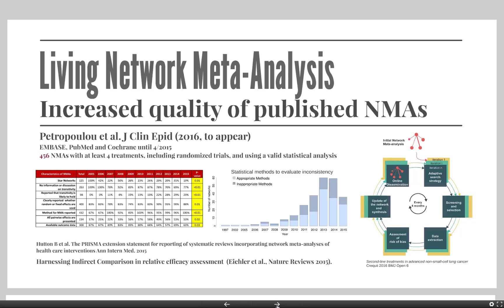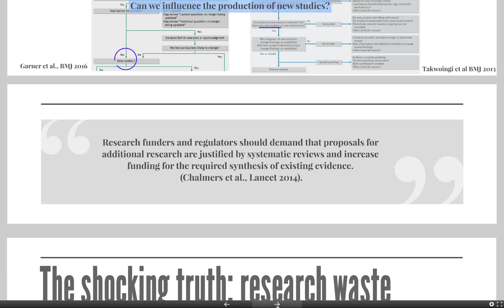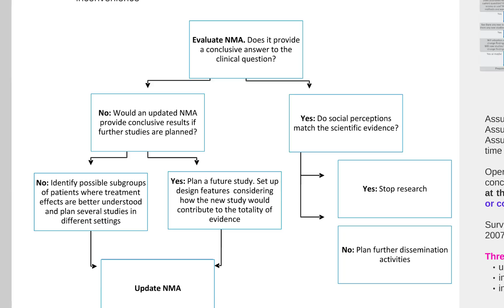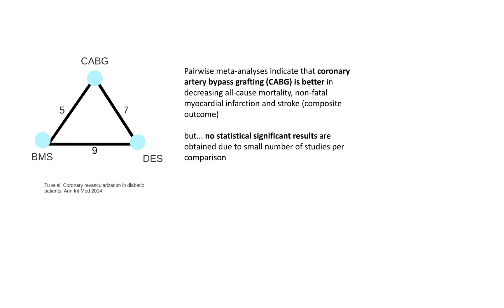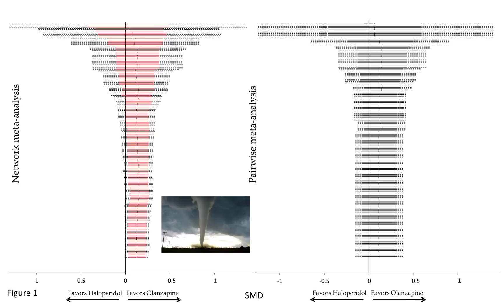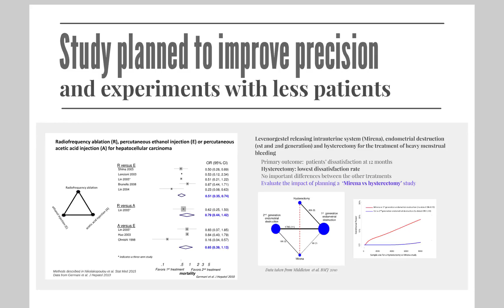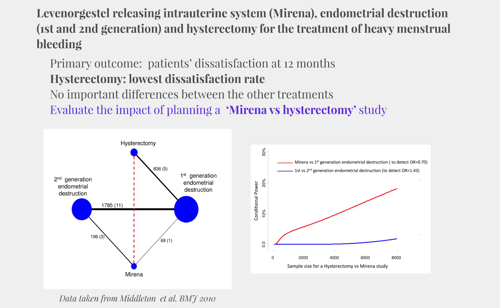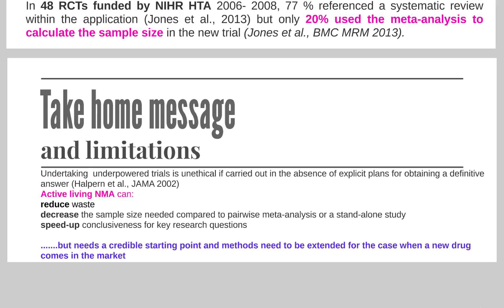Evidence-based designing of clinical trials using Living Network Meta-analysis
This is a talk presented at the 24th Cochrane Colloquium in 2016 in Seoul as part of the Methods Symposium.
It presents, partly, work done within the EU funded project EBAR (MSCA-IF-703254)